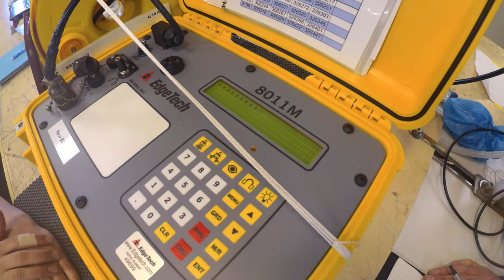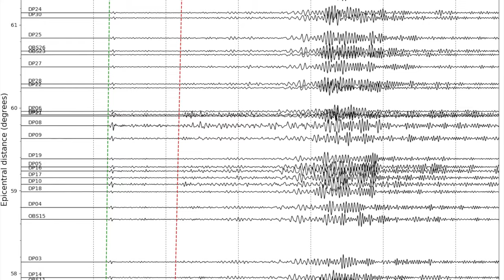VOiLA Ocean Bottom Seismometer recovery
Retrieval of an ocean bottom seismometer from 4000 m depth in the Caribbean Sea. Part of a scientific project to understand Earth's water cycle within tectonic plates.